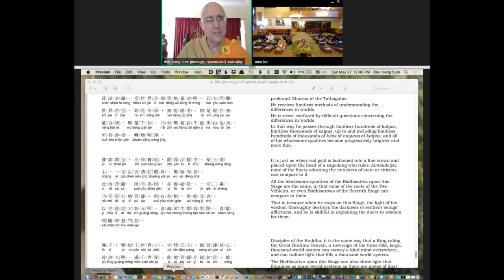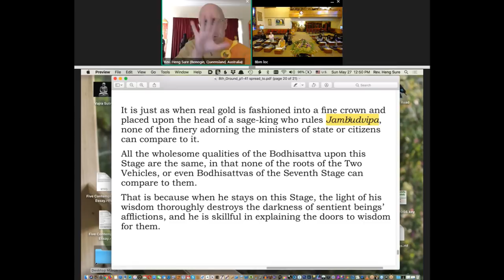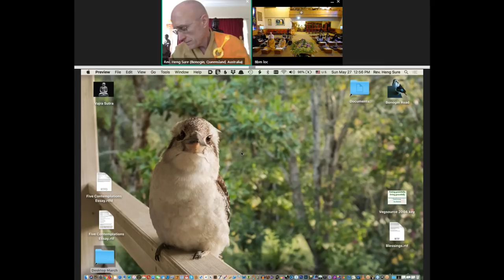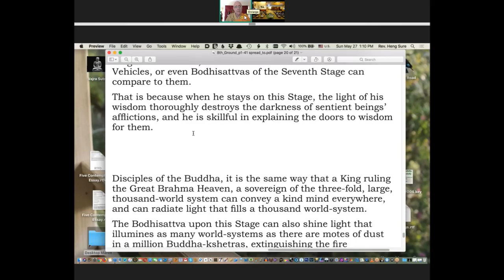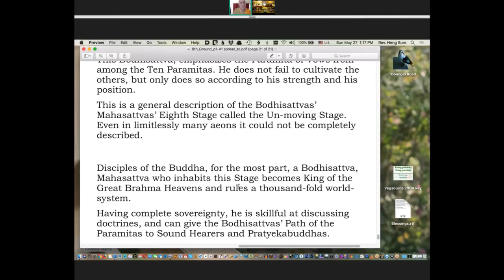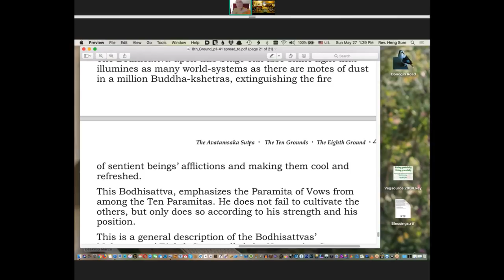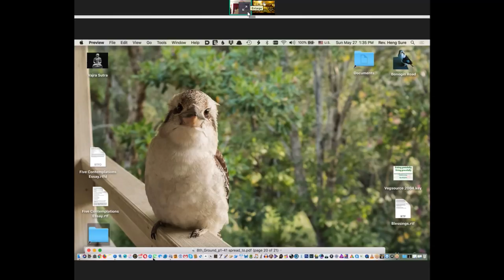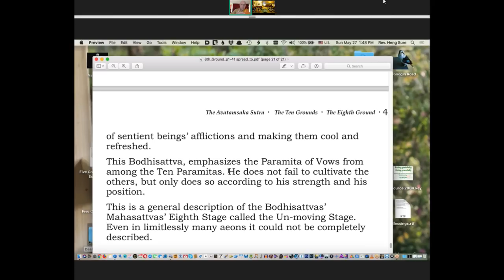Avatamsaka Sutra lecture at Berkeley Buddhist Monastery, (8th ground #33, 26 May 2018)